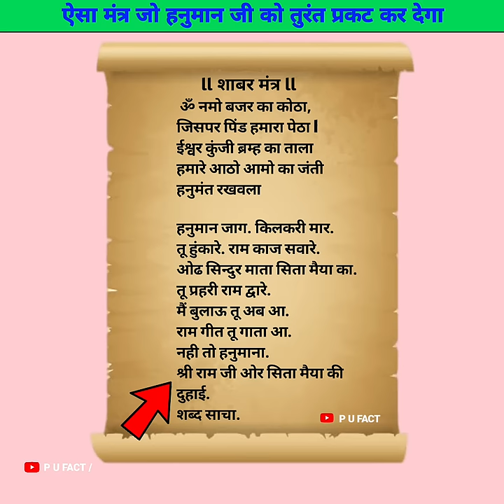ऐसा मंत्र जो हनुमान जी को तुरंत प्रकट कर देगा 😳 l mantra make Hanuman ji appear immediately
fact
fact video
sanatan dharma
sanatan dharma shorts
hindu religion facts in hindi
god facts shorts